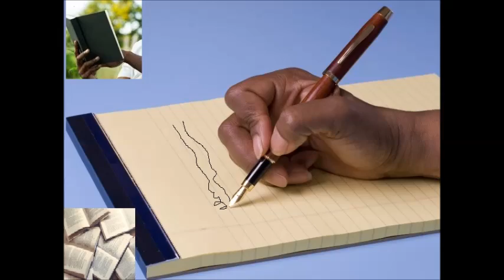SHESHAMMA SHELLAMMA KATTE NO.21